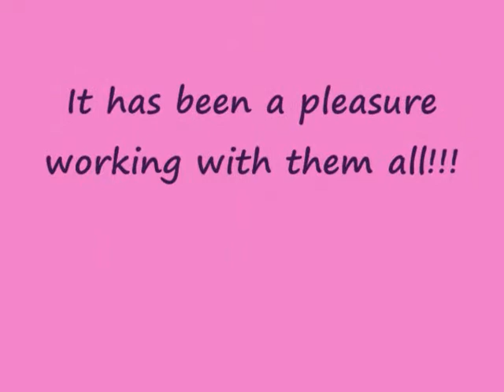Jada and friends!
I have the best friends to model with, hang out with and chill with!
Jazzy, Kyra, Maliah, "Rockandi"-(Charlise, Isis, Macayla),  Amiyah, Kourtni, Aliyah, " Noyze Box", Na Dej and especially my super model mentor Sessilee Lopez!